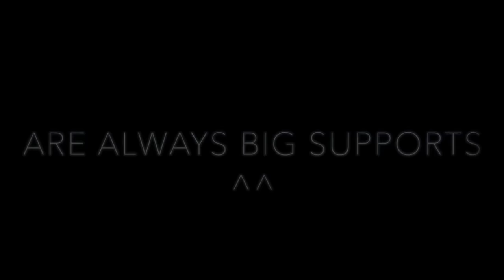old rugged cross Ji-Hae Park 갈보리산위에 박지혜[COVID19 healing]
Violin Ji-Hae Park | Piano YoungJu Shin | Oryun Church
Still no worship services in many countries. I really hope this time to be a meaningful, life-changing time for everyone, incl. me.
바이올린 박지혜 | 피아노 신영주 | 오륜교회|예배찬양 | 바이올린연주 아직도 한국(일부) 뿐만 아니라 많은 나라에서 예배를 같이 드릴수가 없습니다. ㅜㅜ 이 시간이 모두에게 삶의 터닝포인트가 될수있길 기도합니다. 저에게두요...

*I've been uploading new Videos:
Tuesday: ConcerTalk (exploring Self Esteem through culture and music)
Sunday: Online Worship Hymn ( testimony & hymn)
한글:
*매주 새로운 영상들을 업로드 하고 있어요:
화요일: 콘서톡 (문화,예술을 통한 자존감 회복 프로젝트)
일요일: 온라인 예배 찬약 (찬양 연주와 짧은 간증)
아직 구독을 하지 않으셨다면 아래 링크로 구독하시고 함께 해주셔요. 당연히 무료입니다

이곡 음반주문은 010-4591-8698에서 소리로 빛을빚어를 찾아 주세여~ 또는